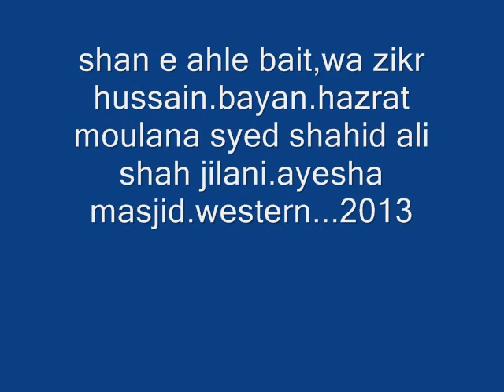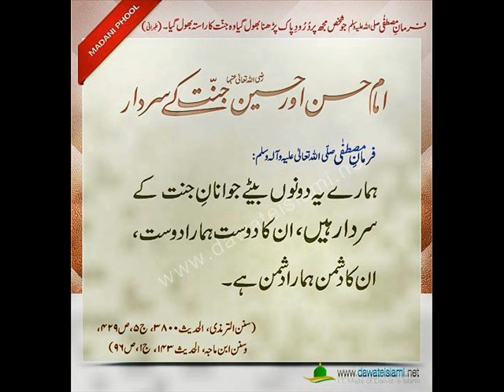shan e ahlebait,wa imam alimuqam.radiallaho anho. hazrat syedshahid ali shah jilani.irshadi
Ayesha  masjid western zikr e hussain program.khitab.hazrat moulana syed shahid ali shah jilani.irshadi